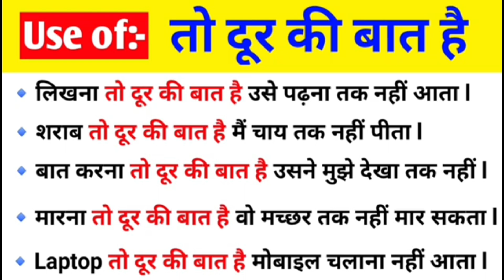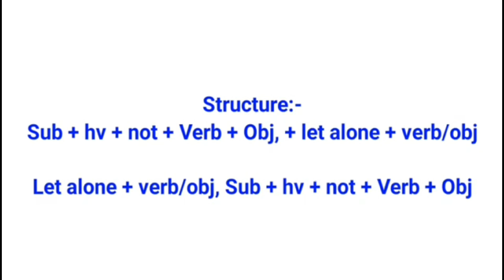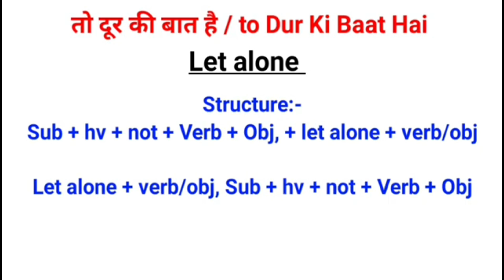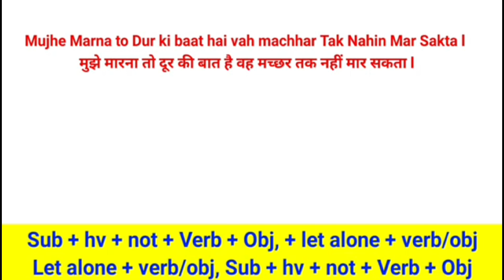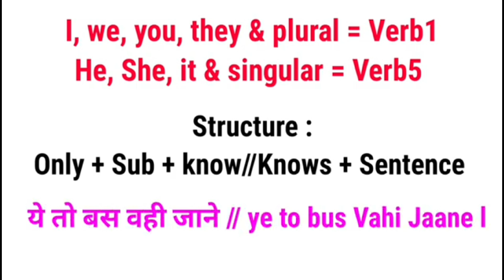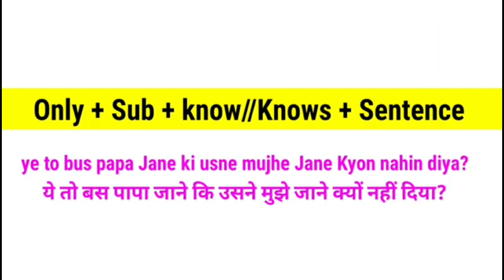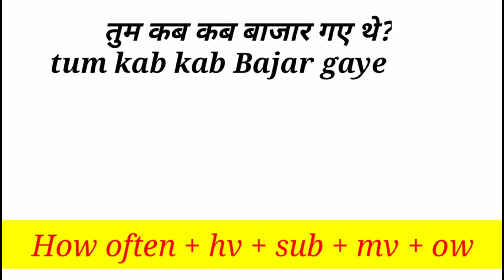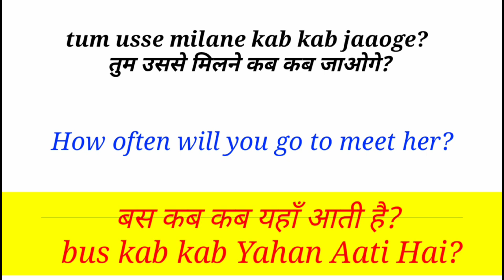Advance English Structures | English Speaking Practice | Daily Use English Sentences | Learn English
in English | Daily Use English Sentences | Learn English

English Sentences
English Sentences for daily use
English Structure
English Structure for spoken english
Advanced Structure
Advance Structure
Today's advance English structure
Learn English